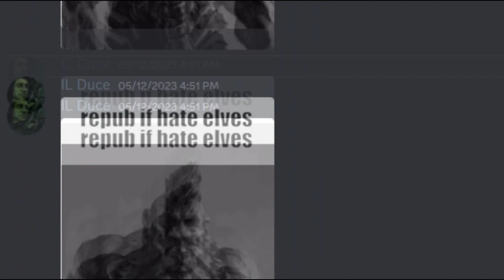repub if hate elves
song is Danger Room by Simon Swerwer